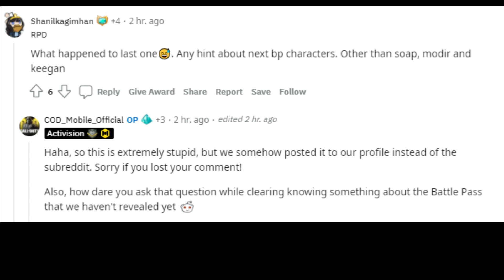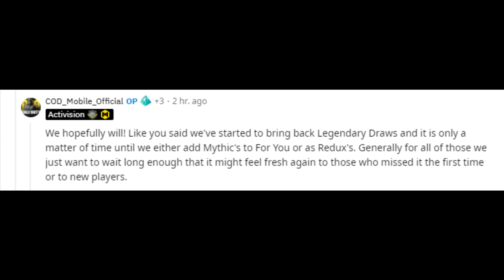Season 11 Ghost Voice update & Weapon Balances CODM | Season 11 Battle Pass Character & Changes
Here are few Season 11 Changes and new about  Ghost voice in Call of Duty Mobile. (Cod Mobile)